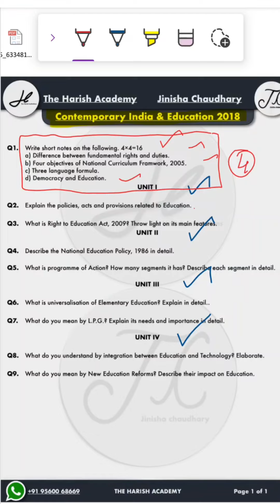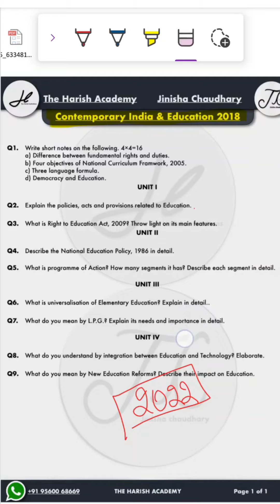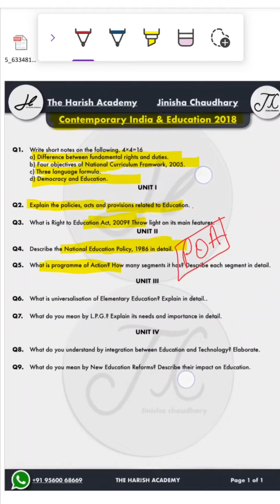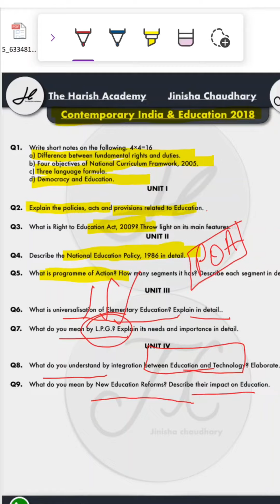Previous year paper of Contemporary India and education 2018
Donate to us on UPI ID and help us make more videos like these: